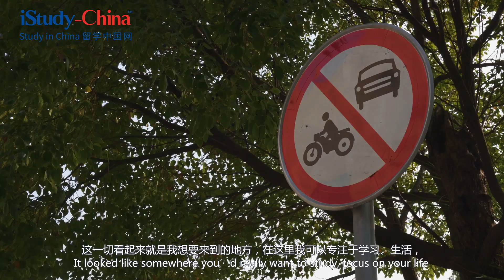Student in China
Seeing these Students in the Video, don't u wanna know their life and experience in China💭?
 ❤️‍🔥Don't  be shy, if u wanna apply 🌟study-in-China program.come and let a message to us!